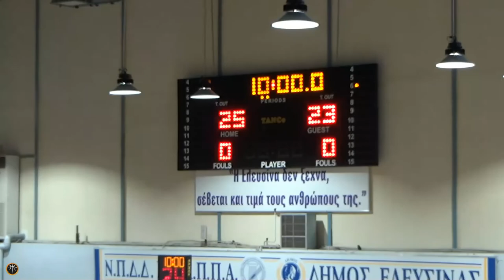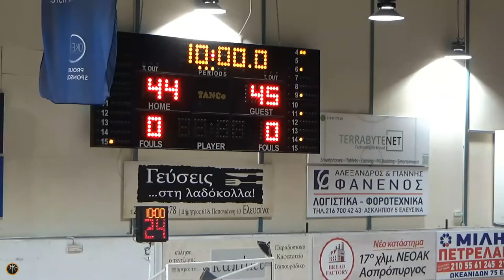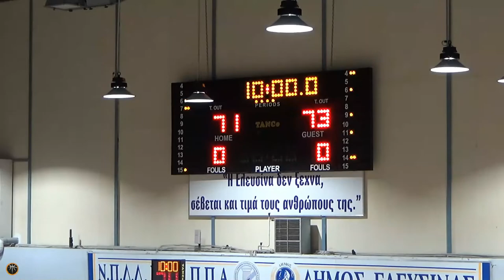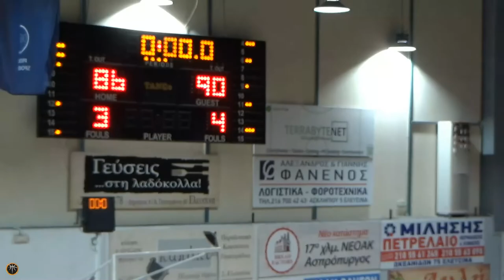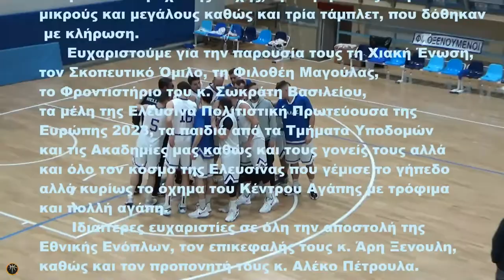Φιλανθρωπικός αγώνας Πανελευσινιακός ΑΟΚ - Εθνική Ενόπλων Δυνάμεων (16 Μαρτίου 2022)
Η προσπάθεια του Συλλόγου μας για ενίσχυση του Κέντρου Αγάπης "Η Φιλική Φωλιά" εξελίχθηκε σε μια μεγάλη γιορτή, όπου την πρώτη θέση κατέλαβαν η αλληλεγγύη, η αγάπη, τα χαμόγελα και οι παιδικές φωνές.
     Αφορμή ένας όμορφος αγώνας χωρίς σκοπιμότητες και με ωραίο θέαμα μεταξύ της ανδρικής μας ομάδας και της Εθνικής Ενόπλων, ενώ προηγήθηκε το παιχνίδι μεταξύ των Παμπαίδων μας και ομάδας του 3ου Γυμνασίου Ελευσίνας.
      Την προσπάθεια ενίσχυσαν και τίμησαν με την παρουσία τους ο Δήμαρχος Ελευσίνας, κ. Αργύρης Οικονόμου, οι Αντιδήμαρχοι κ.κ. Λεωνίδας Παππάς και Φώτης Τατάκης, η Αντιπρόεδρος του ΠΑΚΠΠΑ, κ. Κατερίνα Κριεκούκη καθώς και Αξιωματικοί των Ε.Δ.
      Ξεχωριστή η υποστήριξη αλλά και η βοήθεια σύσσωμου του Συλλόγου Εθελοντών Θριασίου Πεδίου, με επικεφαλής την Πρόεδρο τους κ. Μαρία Βασιλείου και την Γ.Γ. κ. Μαρία Καρέλλου.
Παρούσα και η Φιλική Φωλιά με επικεφαλής τον κ. Μπάμπη Πυρουνάκη, όλα τα παιδιά και τους συνοδούς τους.
        Ιδιαίτερη ήταν η παρουσία αντιπροσωπείας του Ομίλου ΕΛ.ΠΕ., κύριου χορηγού του Συλλόγου μας, με επικεφαλής την κ. Δημητροπούλου Γεωργία, οι οποίοι έστησαν τον Τροχό της Τύχης, προσφέροντας δώρα σε μικρούς και μεγάλους καθώς και τρία τάμπλετ, που δόθηκαν με κλήρωση.
        Ευχαριστούμε για την παρουσία τους τη Χιακή Ένωση, τον Σκοπευτικό Όμιλο, τη Φιλοθέη Μαγούλας, το Φροντιστήριο του κ. Σωκράτη Βασιλείου, τα μέλη της Ελευσίνα Πολιτιστική Πρωτεύουσα της Ευρώπης 2023, τα παιδιά από τα Τμήματα Υποδομών και τις Ακαδημίες μας καθώς και τους γονείς τους αλλά και όλο τον κόσμο της Ελευσίνας που γέμισε το γήπεδο αλλά κυρίως το όχημα του Κέντρου Αγάπης με τρόφιμα και πολλή αγάπη.
       Ιδιαίτερες ευχαριστίες σε όλη την αποστολή της Εθνικής Ενόπλων, τον επικεφαλής τους κ. Άρη Ξενουλη, καθώς και τον προπονητή τους κ. Αλέκο Πέτρουλα.

                                          Σας ευχαριστούμε θερμά!!!